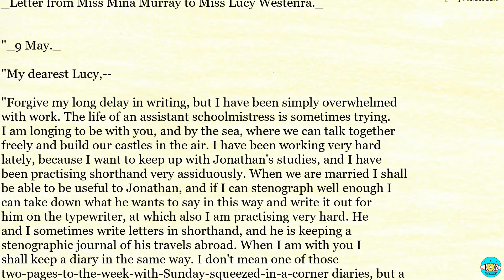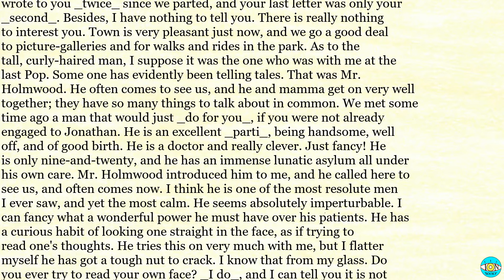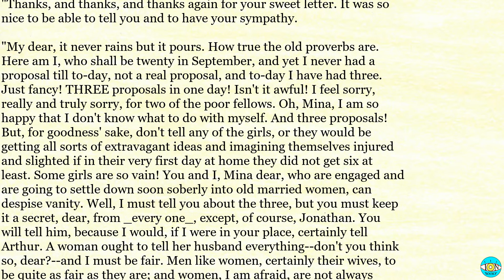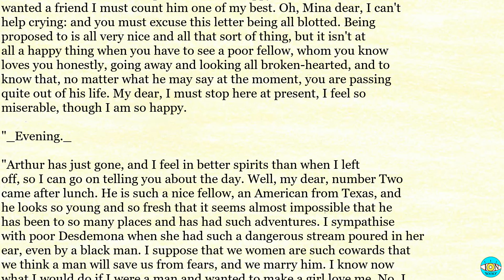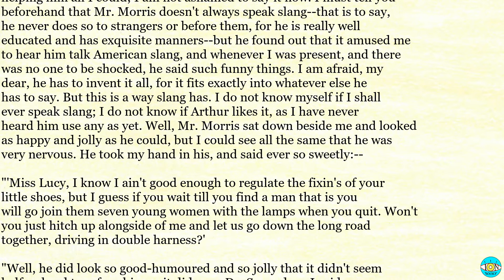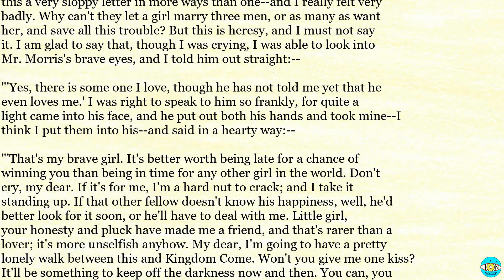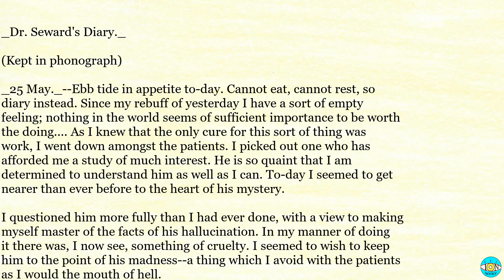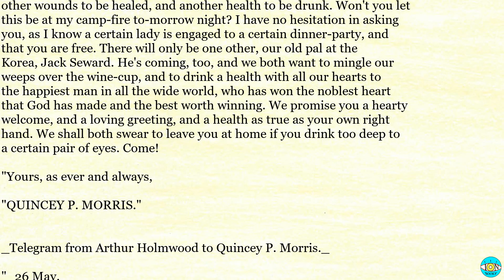Dracula - Ch 5 |🎧 Audiobook with Scrolling Text 📖| Ion VideoBook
Dracula by Bram Stoker - Chapter 5